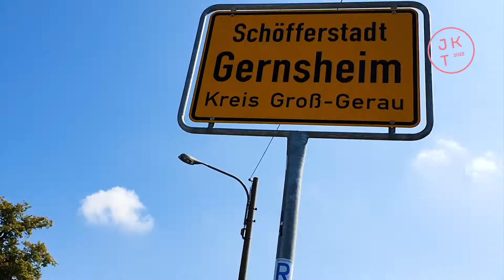JKT22 - der offizielle Trailer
Einfach mal rauskommen und eine mega gute Zeit erleben. Mit Freunden, Gott und neuen Bekannten feierst du den Jugendkirchentag. Was du glaubst und was nicht, das kannst du hier herausfinden. Das nächste Festival steht 2022 an – werde Teil davon!

Der offizielle Trailer zum Jugendkirchentag!

Protagonisten:
Anne Umsonst
Faiaz Ahmadi
Timo Schmidt
Stella Berker
Steffen Batz
Stella Jahn

Video und Schnitt:
Wiebke Heß, Arbeitsstelle Jugendkirchentag der EKHN